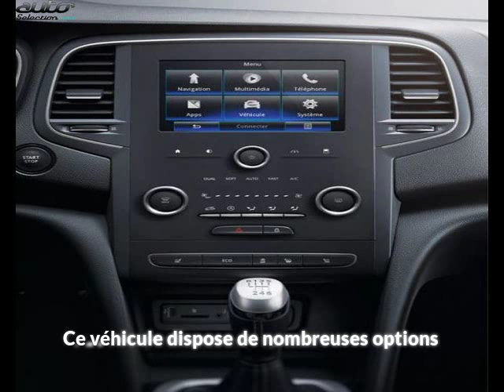Renault megane occasion visible à Beaupuy présentée par Carprivileges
Cette Renault megane occasion disponible à Beaupuy dans le 31 est mise en vente par Carprivileges - 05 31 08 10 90 - tous les détails sont